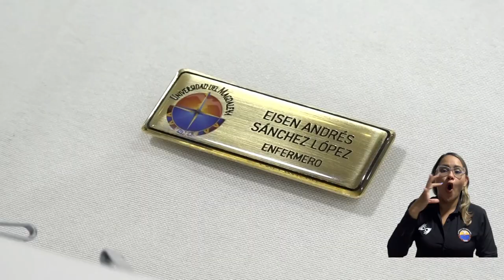Futuros enfermeros reciben la luz que iluminará su camino hacia las prácticas profesionales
La Ceremonia de la Luz es un acto solemne y especial en el que los jóvenes estudiantes de noveno semestre del Programa de Enfermería de la Universidad del Magdalena reciben el aval para realizar sus prácticas profesionales. Recientemente, la Alma Mater entregó a 56 estudiantes los distintivos que les otorgan la responsabilidad de cuidar vidas en el ámbito de la salud. Algunos de ellos pertenecen a la tercera cohorte de futuros enfermeros beneficiarios del Programa Talento Magdalena.